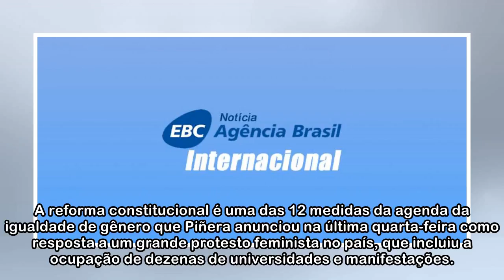Piñera incluirá igualdade de gênero na Constituição do Chile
O presidente do Chile, Sebastián Piñera, assinou na segunda-feira (28), um projeto de lei para incorporar na Constituição a obrigação de o governo promover a igualdade plena de gênero no país. Piñera ...